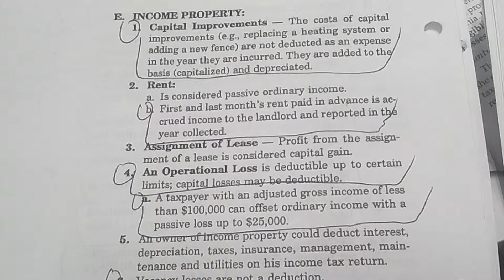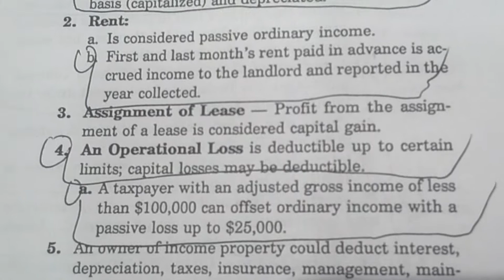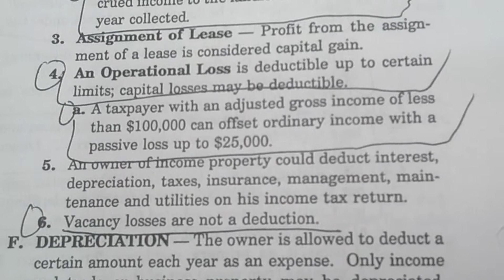assignment of lease and operational loss